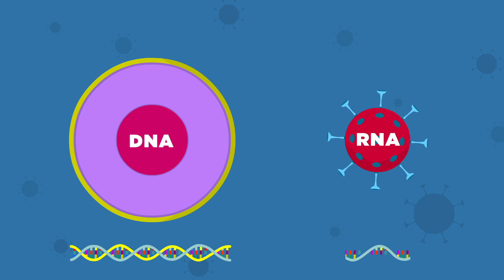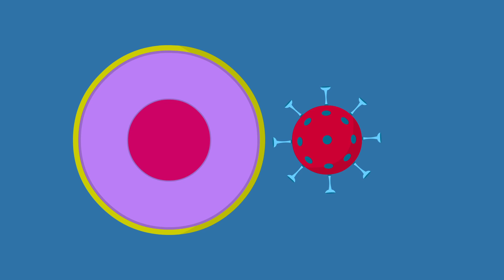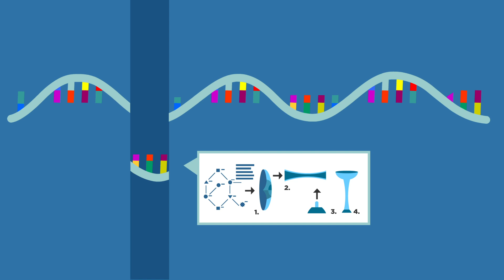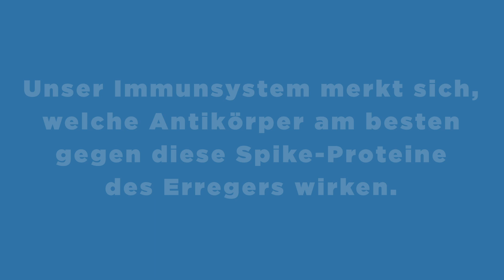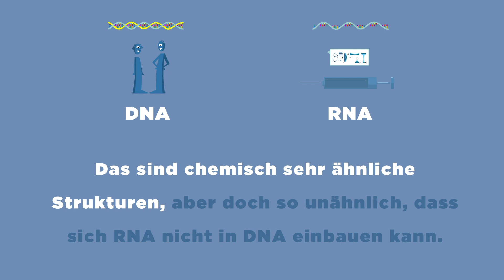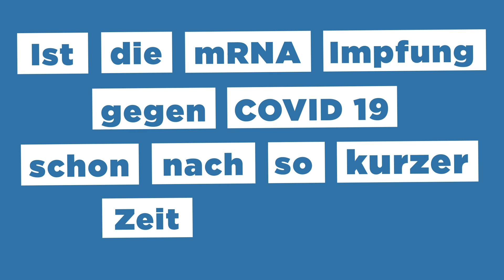VLKH - Die Covid-19 mRNA Impfung anschaulich erklärt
Wie funktioniert der mRNA-Impfstoff gegen COVID-19 wirklich?
Dies ist nur eine der Fragen, die sich viele Menschen zum Thema Corona-Impfung stellen. In unserem Informationsfilm gehen wir auf diese und weitere Fragen ein – mit einfachen und prägnanten Erklärungen, die zeigen, wie die Impfung funktioniert und was sie bewirkt. Damit möchten wir Aufklärungsarbeit leisten und Hilfestellung für die persönliche Entscheidungsfindung geben.

Das Video gibt Antworten auf die häufigsten Fragen. Zum Beispiel geht es um den Unterschied zwischen der menschlichen DNA und der RNA – der Erbinformation des Corona-Virus – und um deren unterschiedliche Strukturen. Aber auch die möglichen Nebenwirkungen, die langjährigen Forschungen an den RNA-Impfstoffen sowie die Testphasen, die die Impfstoffe vor der Zulassung durchlaufen haben, werden angesprochen.

Die drängendsten Fragen, die in diesem Informationsfilm beantwortet werden:
Was ist das Ziel dieser Impfung?
Wie funktioniert sie nun tatsächlich, die Impfung gegen COVID-19?
Kann eine mRNA-Impfung meine Erbinformation verändern?
Mit welchen Nebenwirkungen ist bei der mRNA-Impfung gegen COVID-19 zu rechnen?
Wie ist es möglich, dass es nach so kurzer Zeit eine mRNA-Impfung gegen Covid-19 geben kann?

Der Informationsfilm wurde für die Mitarbeiterinnen und Mitarbeiter der Vorarlberger Landeskrankenhäuser produziert.